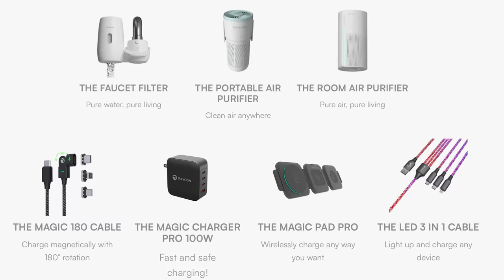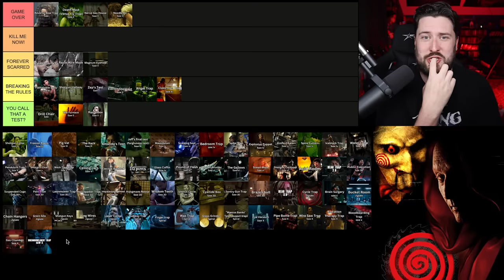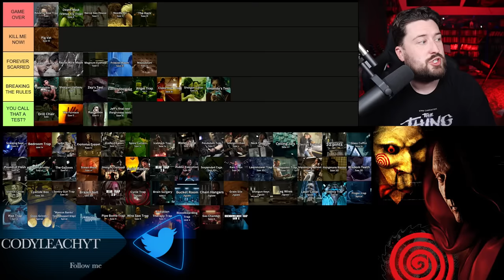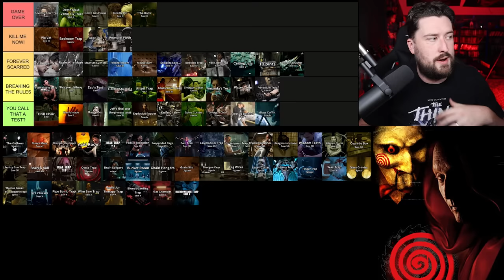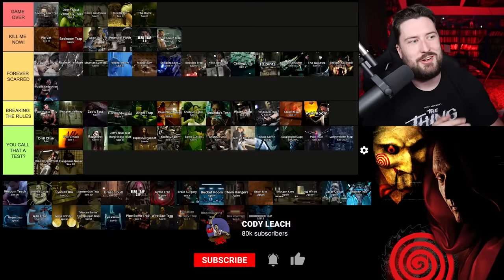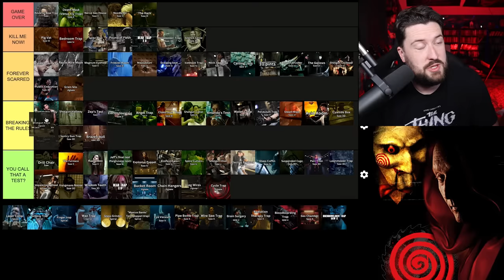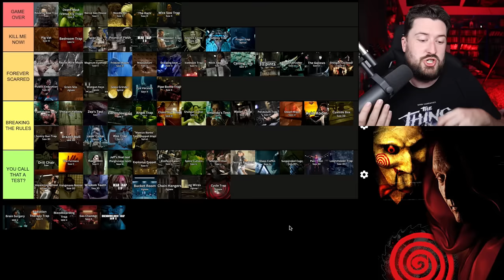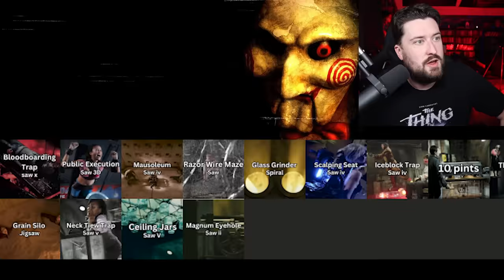Ranking All 78 Traps in the Saw Franchise | Tier List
The Saw franchise is known for its gnarly and stomach-churning traps. Here is how I rank all 78 traps based on gore, creativity & survivability.

0:00 - Intro
5:02 - Saw
11:04 - Saw II
18:02 - Saw III
27:48 - Saw IV
35:53 - Saw V
42:41 - Saw VI
52:07 - Saw 3D
1:06:09 - Jigsaw
1:15:09 - Spiral
1:20:42 - Saw X
1:34:33 - Ranking Favorites

Movie Rating System:
STREAM IT
SKIP IT